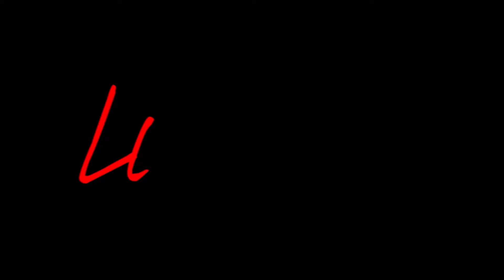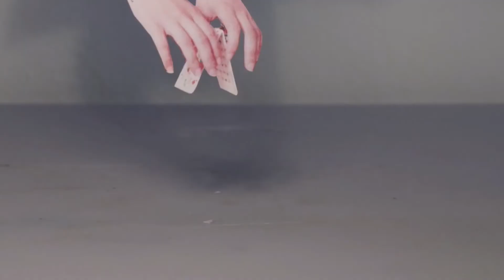WARPTv presenta: Cine Contemplativo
Lust In The Movies: Existen varias definiciones sobre lo que es o debería ser este tipo de cine; lo cierto es que algunos jóvenes cineastas están regresando a esta forma de contar historias en la pantalla con mucho éxito y aceptación del público. El cine contemplativo es un cine minimalista que se esta volviendo la tendencia en el cine mexicano, y Michel Rowe habla para WARPTv sobre "Año Bisiesto", su mas reciente obra. Además habla el cineasta Uncle Boonme, Nicolas Pereda, Trin T. Min-ha, y otros directores sobre este stilo particular de filmar.

Esta es una producción de Warp Media S.A. de C.V.